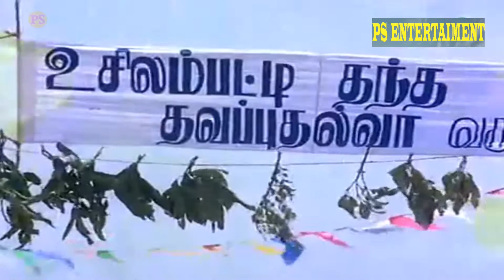சோகம் மறந்து வயிறு வலிக்க சிரிக்க இந்த காமெடியை பாருங்க | Senthil Chandran Comedy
Senthil ran away from his village at the age 13 due to his father's scoldings.He first worked in an oil mart, then in a private wine shop as a waiter and then landed up in drama where he started developing his skills.He made his debut with Oru Koyil Iru Dheepangal (1979) though he officially his first film was Ithikkara Pakki which released in 1980. He slowly entered the Tamil film industry in small characters and finally landed in a good role in the film Malayoor Mambattiyan. He has acted in many popular films with several of the leading actors and comedians in the south Indian cine industry. He usually appears in films with Goundamani in a slapstick double act.